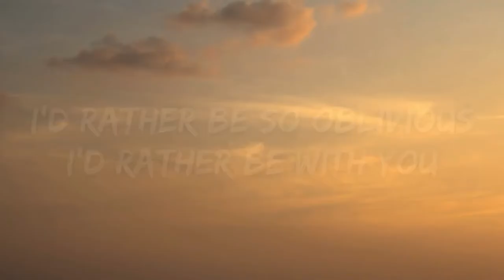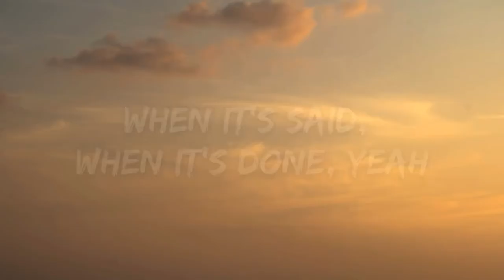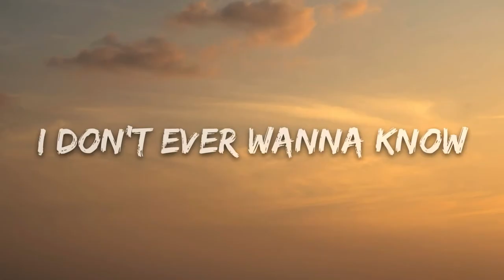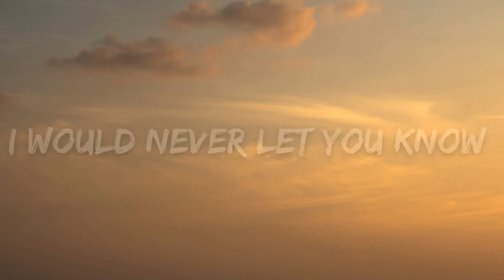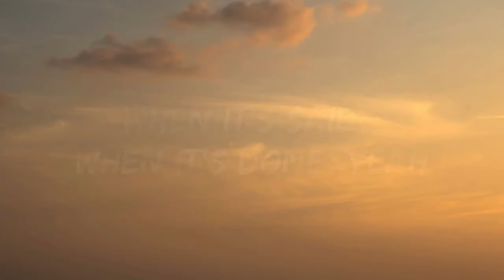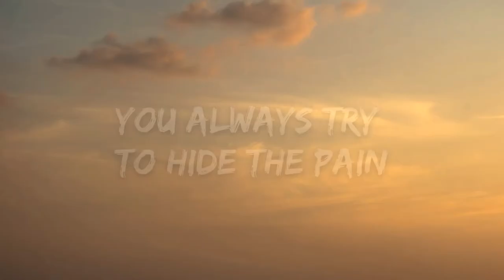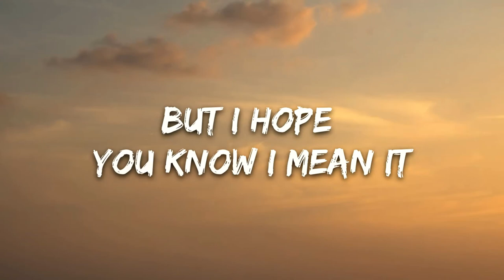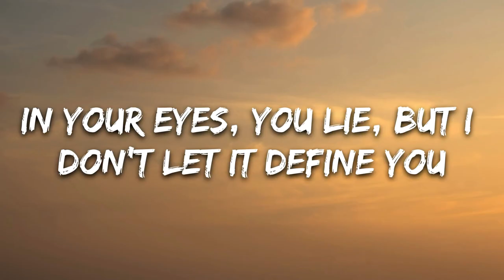The Weeknd - In Your Eyes (2020 / 1 HOUR * LYRICS * LOOP)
●▬▬▬▬▬▬▬▬▬▬▬ஜ۩۞۩ஜ▬▬▬▬▬▬▬▬▬▬▬●
●▬▬▬▬▬▬▬▬▬▬▬ஜ۩۞۩ஜ▬▬▬▬▬▬▬▬▬▬▬●

ALL * CREDITS * GOES TO 7CLOUDS